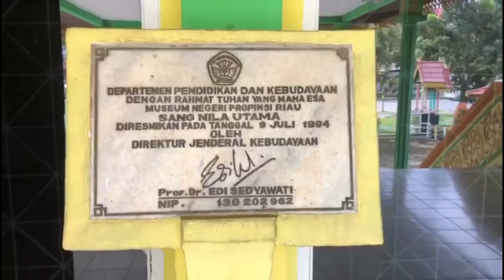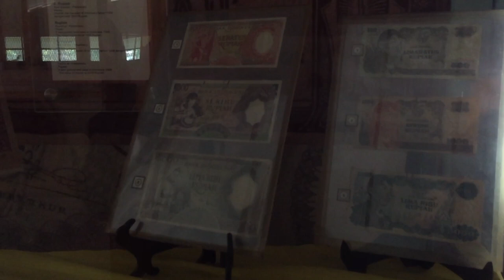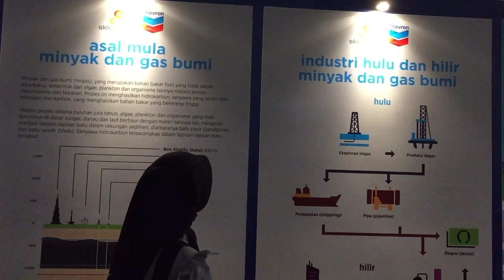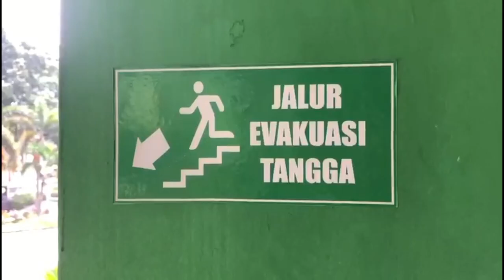VLOG|| Mengunjungi Museum Sang Nila Utama kota Pekanbaru🏛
Halo semua 👋, Ini first time aku ngevlog hehe! Hari ini aku jalan jalan sambil belajar ke museum sang nila utama yang berada di daerah kota Pekanbaru.
Mau tau keseruannya? jangan lupa nonton ya!